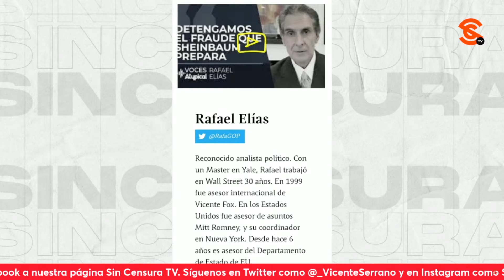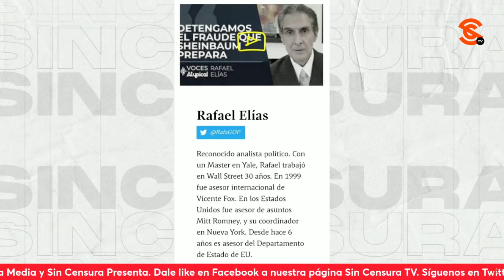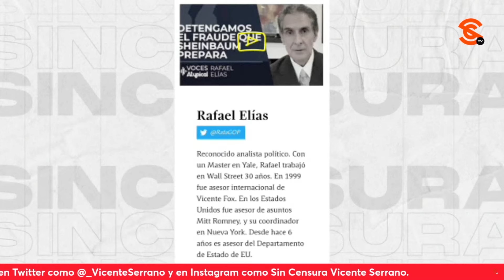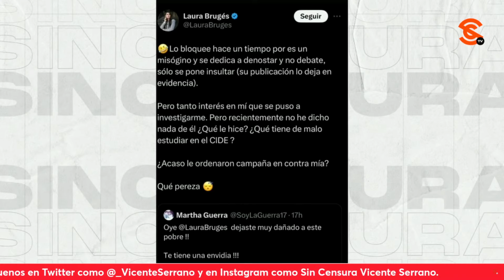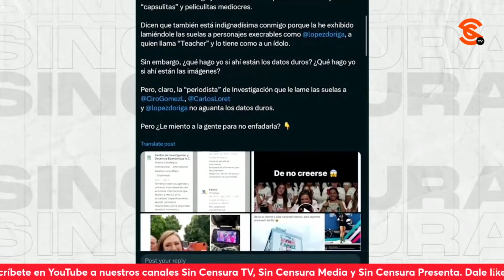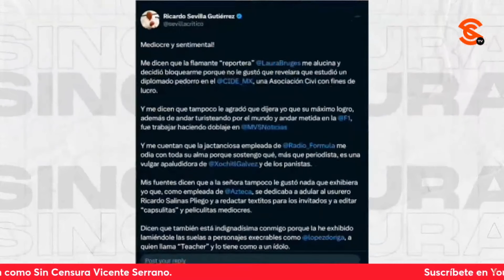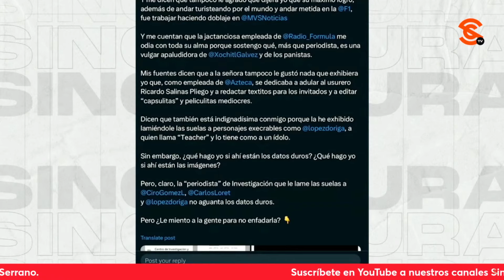NADO SINCRONIZADO EN PRENSA CHAYOTERA CONTRA INICIATIVA DE REFORMA A JUDICIAL DE AMLO… SEVILLA DICE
El escritor y periodista Ricardo Sevilla analiza el nado sincronizado en la prensa chayotera contra la iniciativa de reforma del Poder Judicial del presidente López Obrador, y de cómo Nicolás Mollinedo le da la última estocada a la “investigación” contra el mandatario